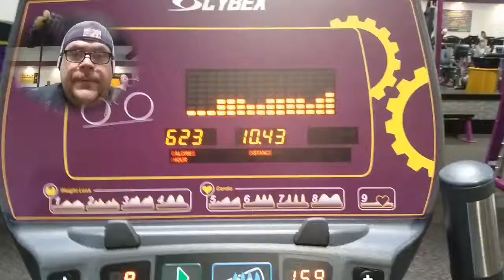HAW: Stationary Bike 60 Minutes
This is how it gets done. If you are overweight and obese HAW is the only real solution. What is HAW? Hard Ass Work! All that other nonsense is a lie. I promise you this is the price we have to pay.